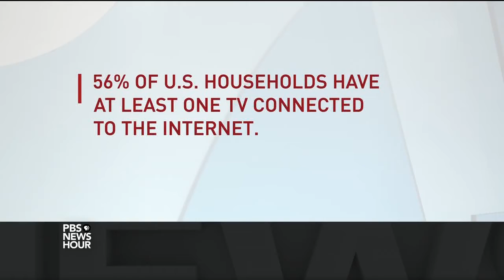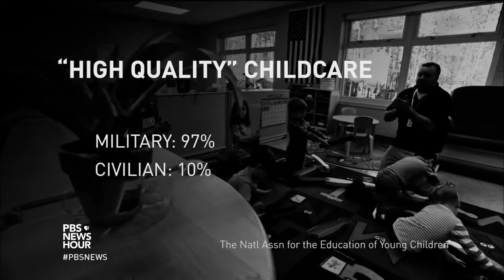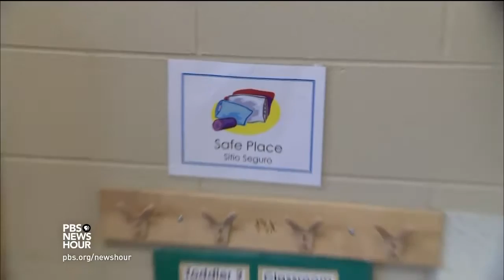High Quality Preschool Gives Military Families Peace of Mind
Military families enjoy some of the best—and most inexpensive—child care in the country. What can others in the early education space learn from military preschools? Education Week Correspondent Kavitha Cardoza reports from Camp Lejeune in N.C.

This video originally aired on PBS NewsHour on March 7, 2017. ____________________